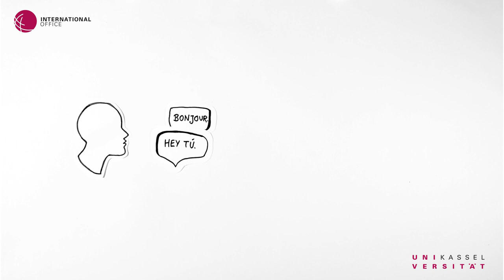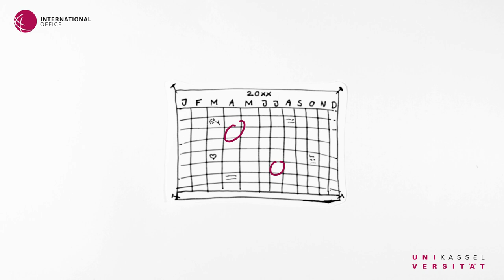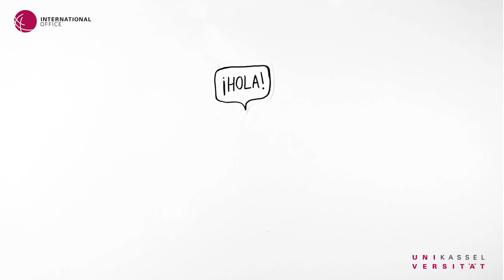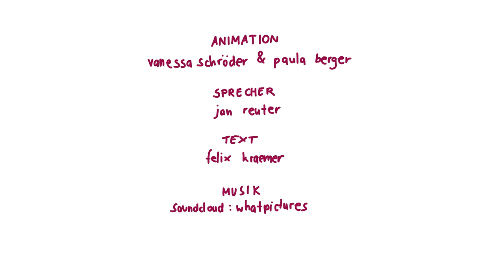Wie funktioniert ein Auslandspraktikum? | Universität Kassel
Hier erfährst du wie ein Auslandspraktikum geplant und vorbereitet wird. Während eines Praktikums im Ausland kannst du organisatorische, persönliche und interkulturelle Kompetenzen erwerben, mit denen du später auch bei der Jobsuche punkten kannst.

Das International Office der Universität Kassel unterstützt dich bei der Umsetzung deines Auslandspraktikums